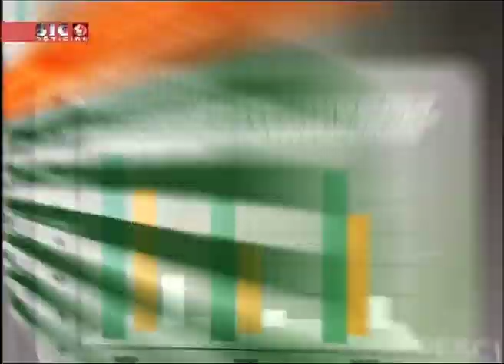PROGRAMA: MINUTO DE ECONOMIA